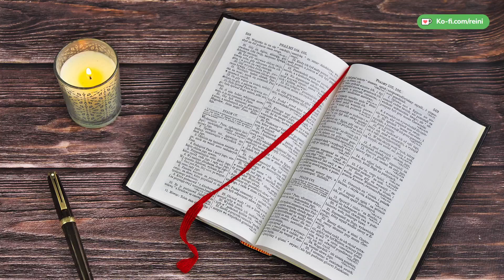Losung - Wort zum Tag 20.4.23